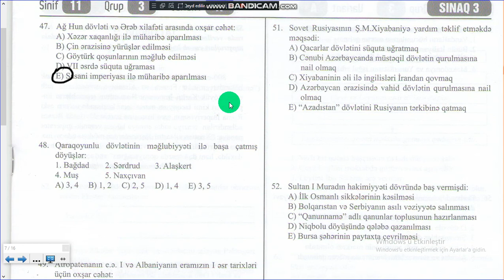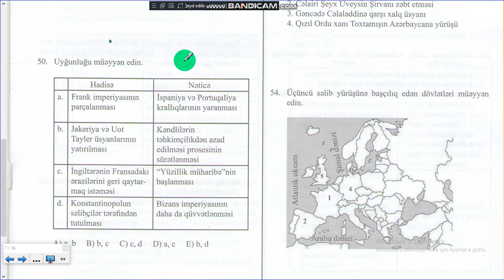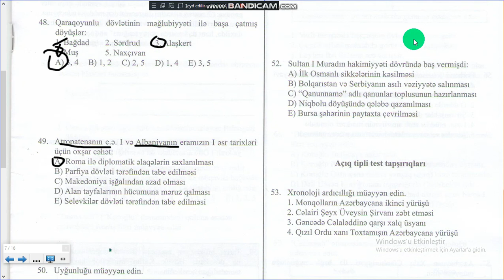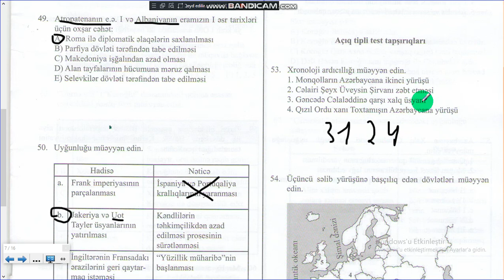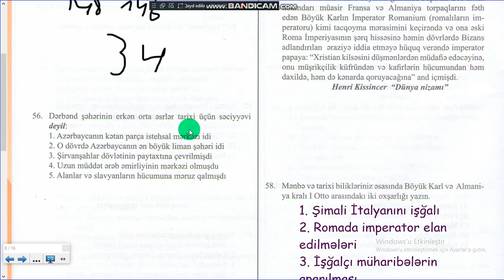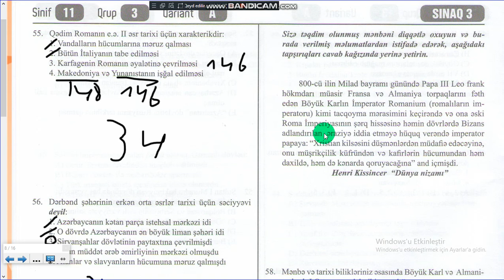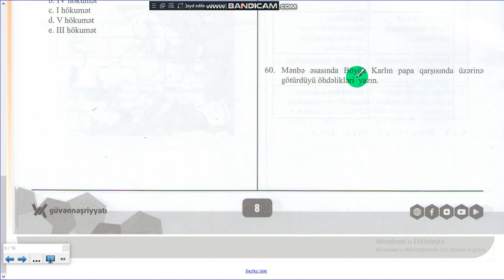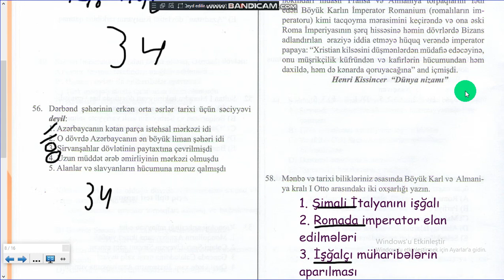XI sinif III qrup II Hissə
XI sinif III qrup II Hissə izahı